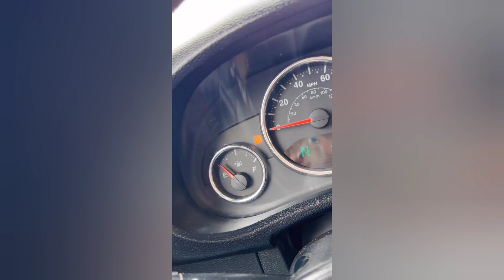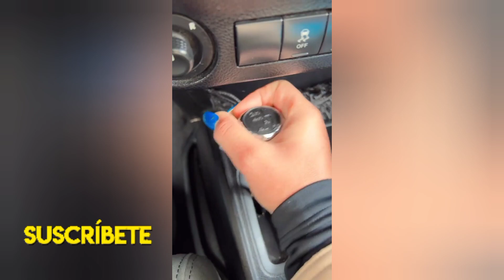karla no aguanta la nieve 🥶/ doña Irma y Karla comiendo unas ricas albóndigas con tortillas echas